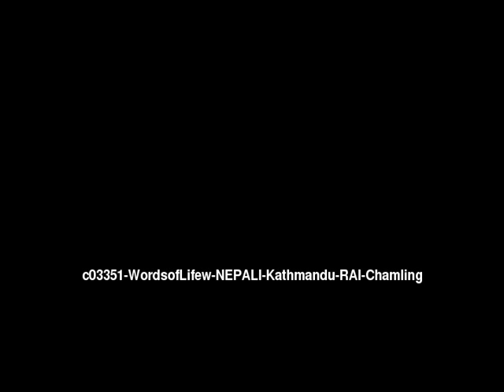Words of Life RAI: Chamling People/Language Movie Trailer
This is: Words of Life RAI: Chamling People/Language Movie Trailer c03351 [c03351t]

Other names for this language are: Chamling, Chamlinge-Rai, Rodong

This language is spoken in: Nepal (Nepāl, नेपाल)